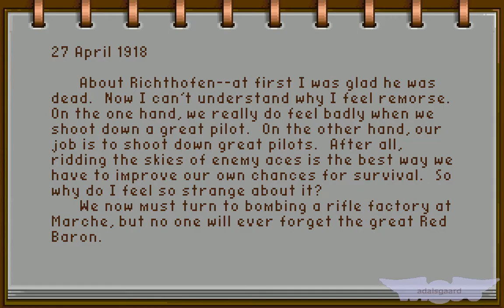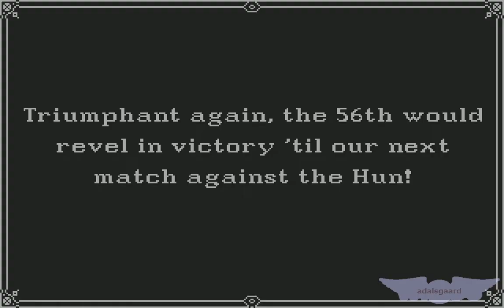Amiga Serial Longplay: Wings, Mission #196 (29 April 1918)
Base: Rheims
Mission: Patrol for enemy aircraft
In the vicinity of: Rethel

Game difficulty rating: 3/6
My difficulty rating: 1/6

Number of enemy planes: 4 (4 triplanes)